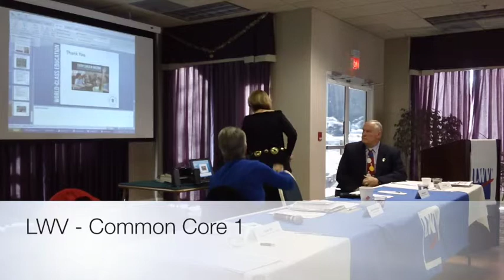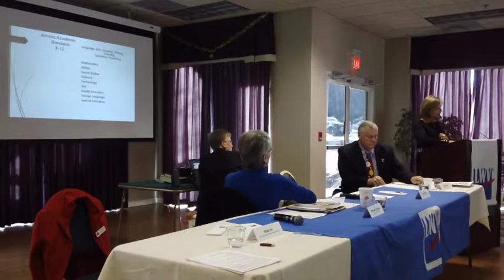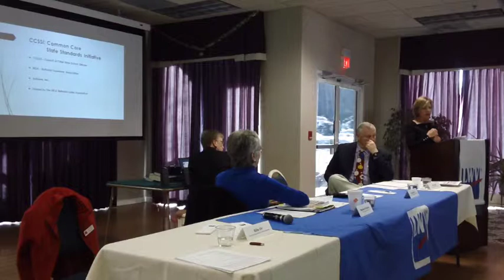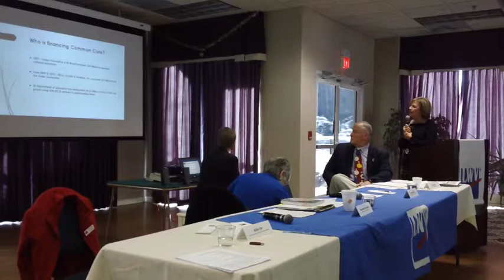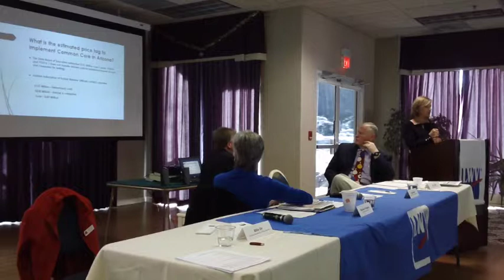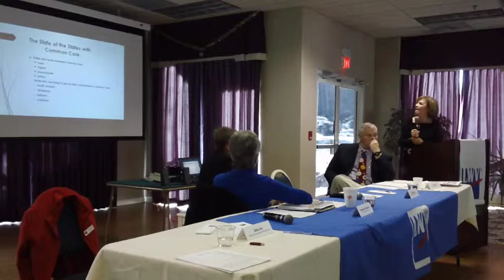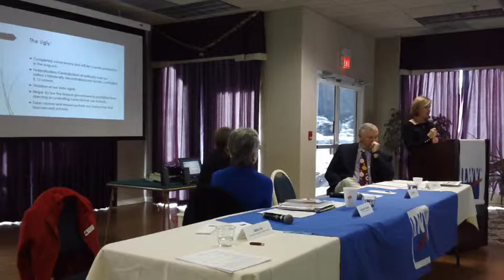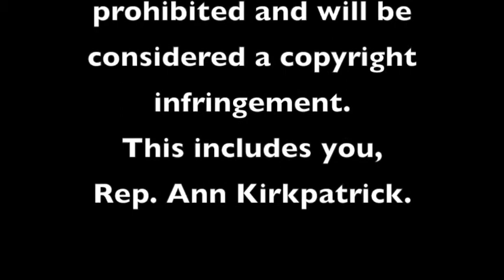LWV - Common Core 2, Dr. Billie Orr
Dr. Billie Orr, former Associate Superintendent at the Arizona Dept. of Education, makes the case against Common Core at a League of Women Voter's meeting.